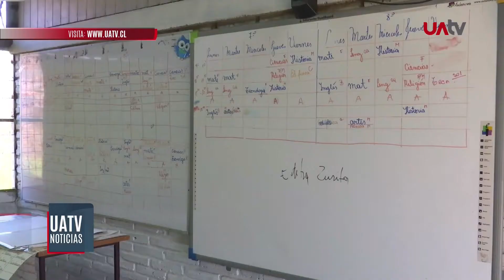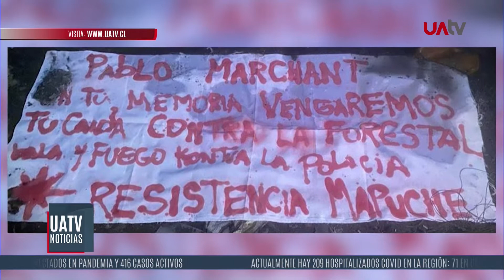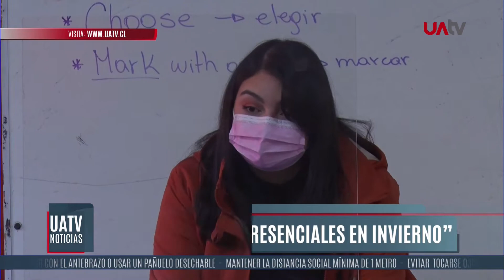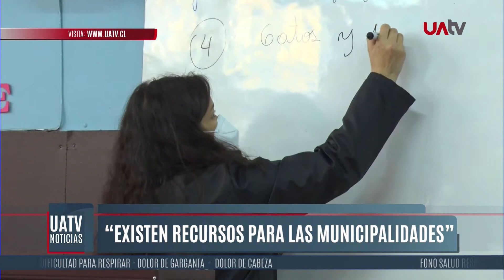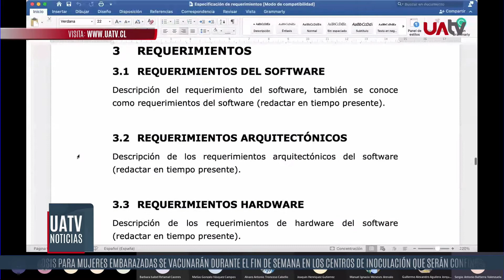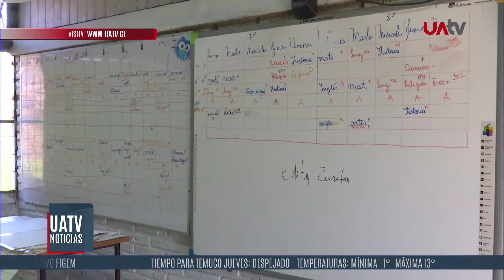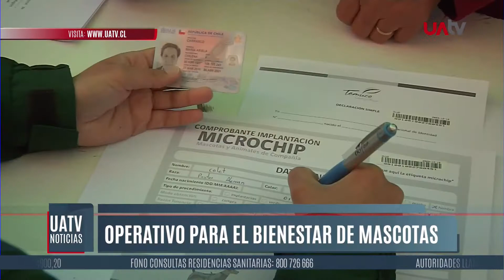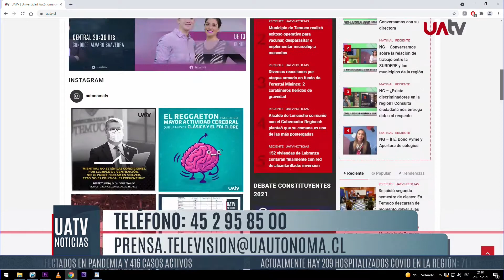UATV Noticias - 28 de julio del 2021